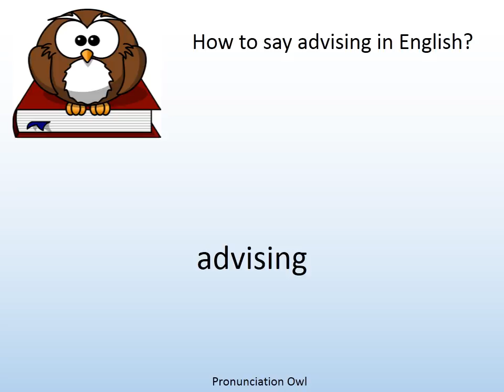How to say advising in English? - Pronunciation Owl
How to say advising in English? Learn the pronunciation of advising!